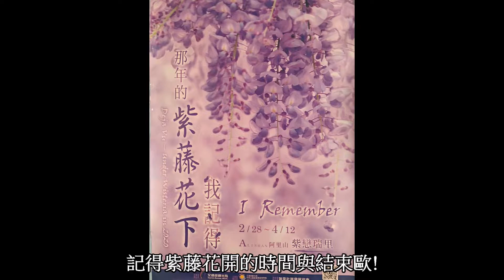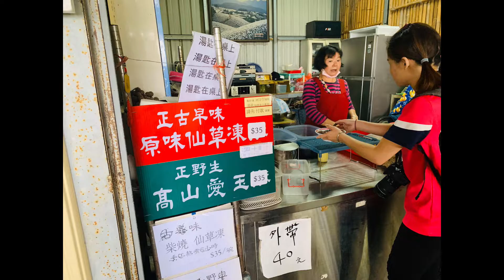【嘉義旅遊】綠色隧道與紫藤花景點分享Green Tunnel Sharing with Wisteria Flower Attractions - 大頭生活｜kevin Life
第一次開這麼久的山路~很值得有機會下次還會再去因為時間不夠只能夠去綠色隧道(還有燕子崖,千年蝙蝠洞,瑞太古道)

原來嘉義也有私藏日本美景!喜歡旅遊的你千萬不可錯過歐
重點是紫藤花季節2/28~4/12 在晚可能花會更少歐~~
歡迎有任何問題底下留言!我很樂意回答歐!
包括拍照技巧等等^^"

希望你們會喜歡!喜歡記得追蹤+分享歐!

瑞里小公主咖啡
營業時間09:00–18:30
建議電話預約歐!生意非常好.

Track Info
Title: Friction Looks
Artist: Silent Partner
Genre: Rock Music
Mood: Happy Music
Length: 1:57